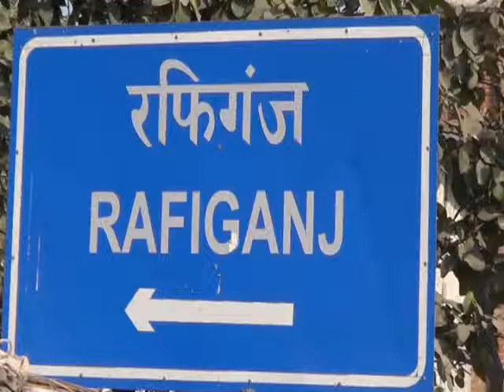aajkikhabar9: विधुत स्टेशन में लगी आग हुई विधुत आपूर्ति ठप्प